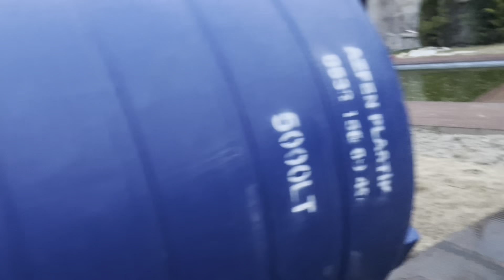Kuraklık olmadanYağmur Suyunu Nasıl Değerlendirdik.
Yaklaşan Kuraklık Ve son Depremde gördüğümüz Su sıkıntısından dolayı her eve yapılması gereken yedek su deposu